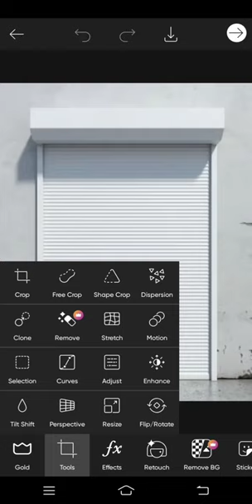mc stan logo wall background photo editing 🔥